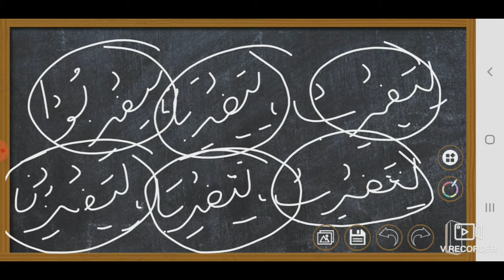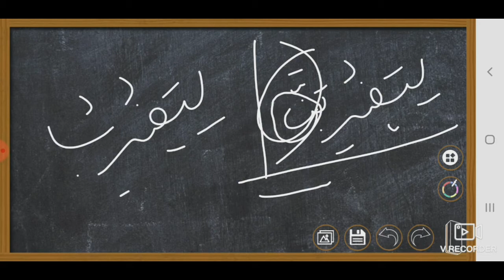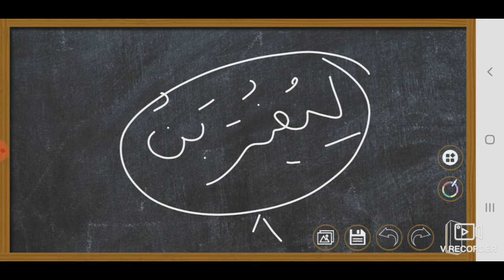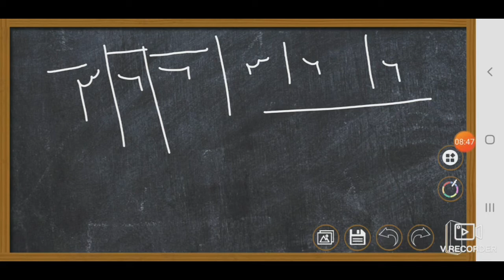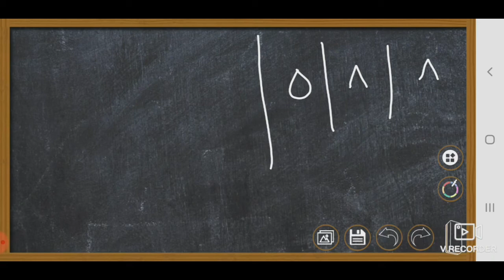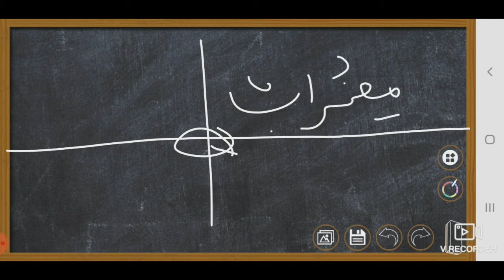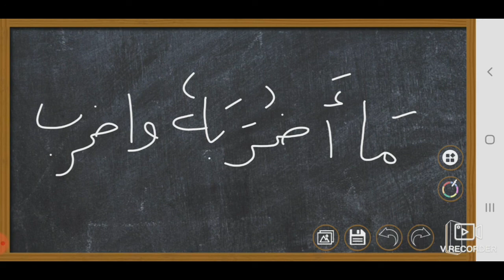Lesson 19 | irshadus sarf | elmus sarf | ابواب کے صیغوں کی پہچان | علم الصرف سیکھیئے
اس سبق میں آپ کو امر حاضر معلوم موکد بنون تاکید ثقیلہ سے لے کر آخر تک صیغوں کی پہچان کرائی گئی ہے!

پچھلا سبق سننے کیلئے اس لنک کو اوپن کریں۔

سوالات و جوابات کیلئے واٹس ایپ لنک کو جوائن کریں!